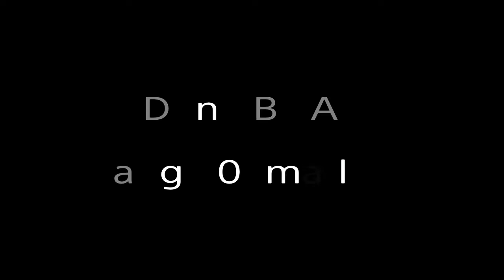Fortnite Battle Royale | Spamming Rockets | Don't Be Like This Player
R.I.P angie09marley Lzzzzzz